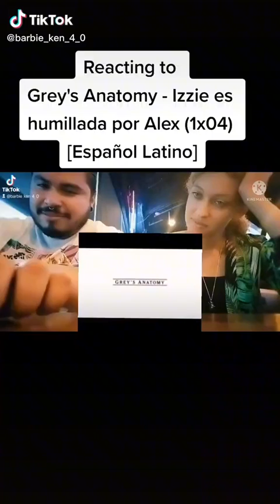Reacting to Grey's Anatomy En Espanol......